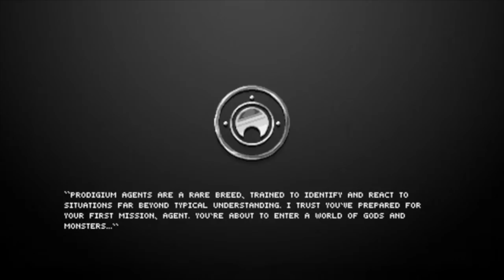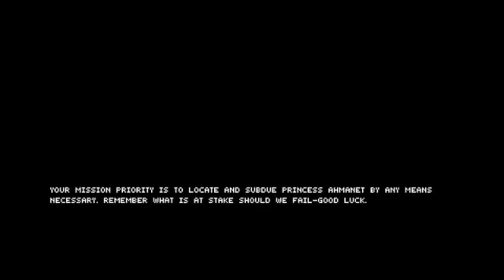The Mummy Demastered Review for Nintendo Switch/PS4/XB1/Steam + GIVEAWAY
MY GEAR:
Studio Mic